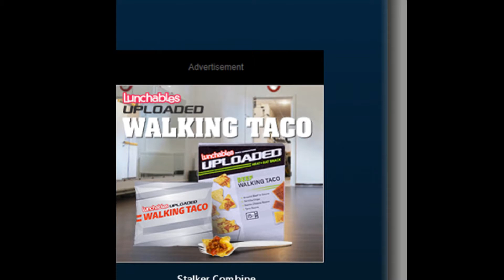my slideshow of random stuff